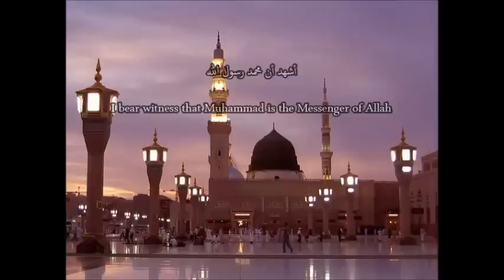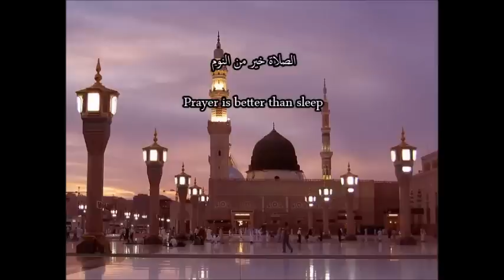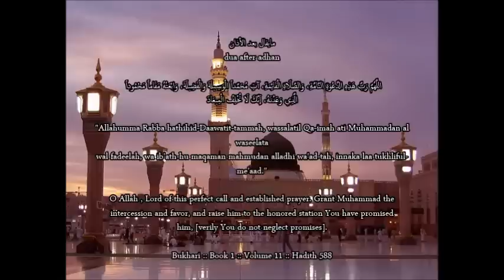Adhan Al-Fajr by [Mishary Rashid Al-Afasy - أذان الفجر بصوت مشاري راشد العفاسي]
Adhan Al-Fajr by: [Mishary Rashid AlAfasy - أذان الفجر بصوت مشاري راشد العفاسي]